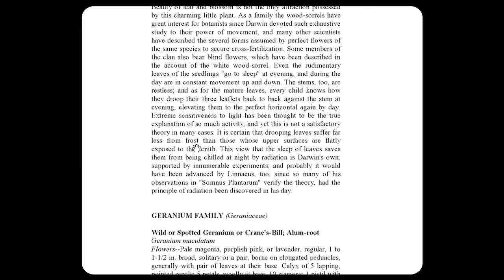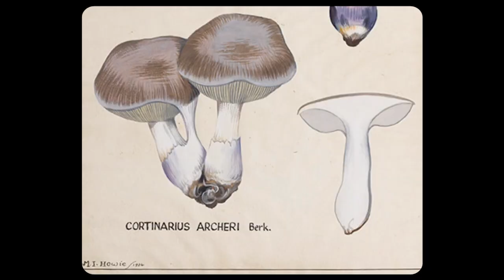Matte/Glossy - Tie me up (Official Music Video)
Filmed in Vienna in April 2018
Art Direction: Lucía Pérez-Ugena & Violeta Gil
Camera: Lucía Pérez-Ugena
Editing: Manuel Hauer